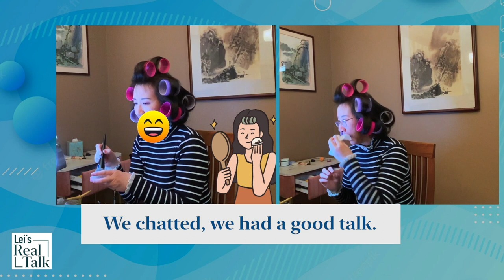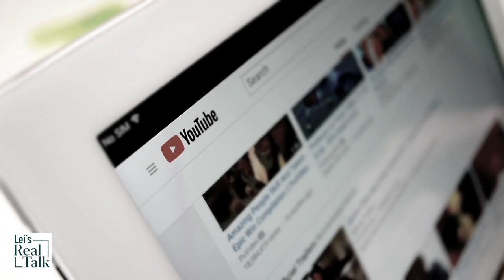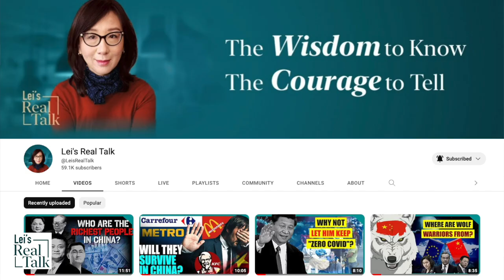Happy Thanksgiving! Celebrating the second anniversary of Lei’s Real Talk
Lei’s Real Talk” is now two years old! Thanks to all my viewers for being with me for the past two years. I appreciate your support. I want to share a behind-the-scenes talk with a fan to celebrate our second anniversary. Happy Thanksgiving!